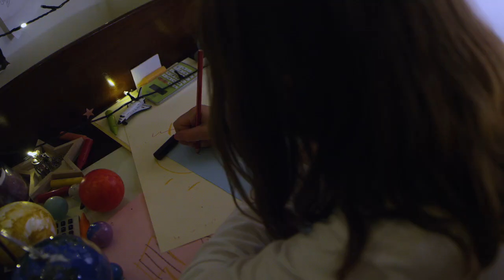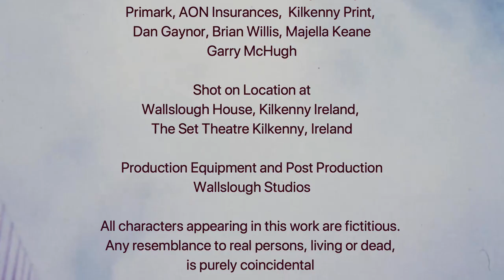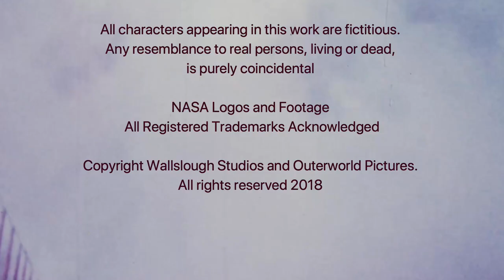Lift Off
Lift Off - 2018 NASA CineSpace Film Competition - Official Selection
Competition Judges included Richard Linklater.